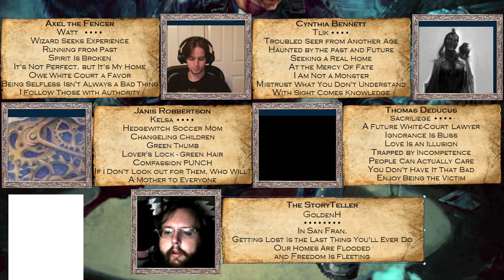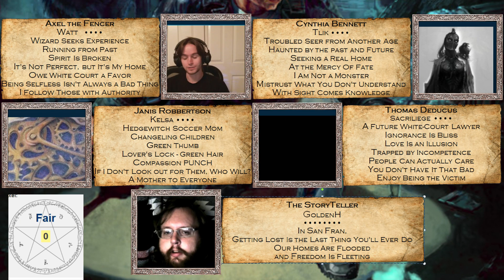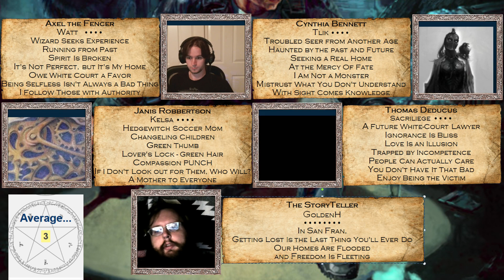Dresden Files Ep 3 Pt 3